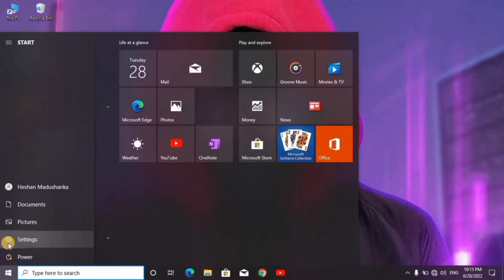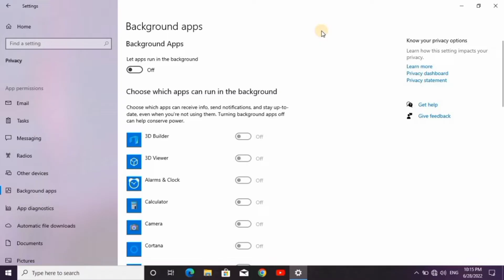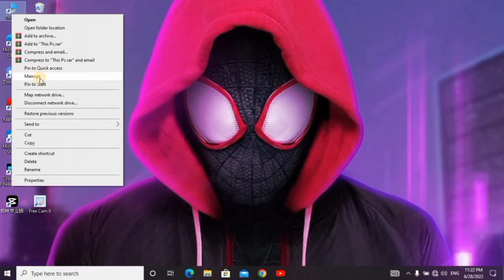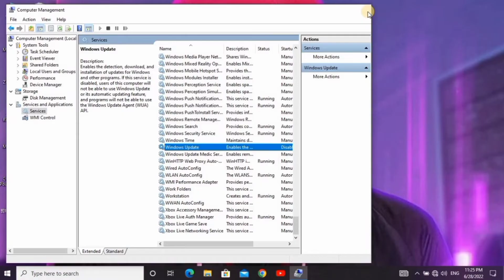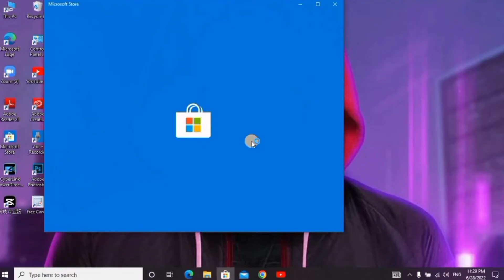How to Save in Data for your computer.In Sinhala. Windows 7,8,10,11/ කම්පියුටර් එකේ ඩේටා රුකගමු..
Today i am toke about How to save in Data for your laptop / Computer ...(Windows 7,8,8.1,10,11 all oparating systems. )

⭕ Follow me -